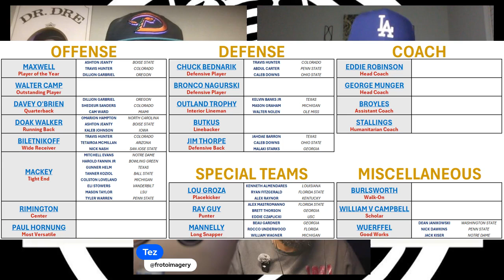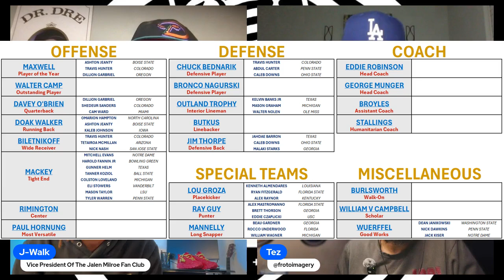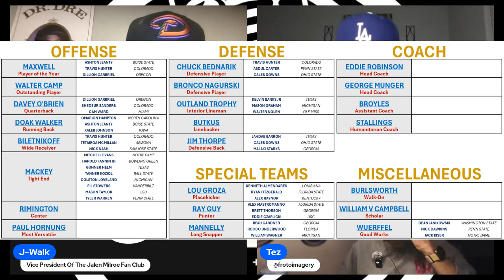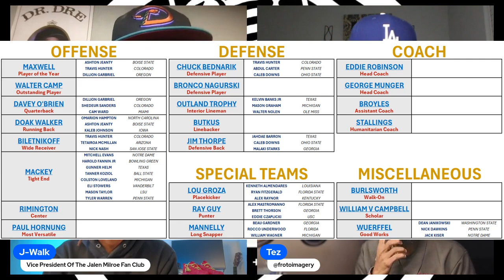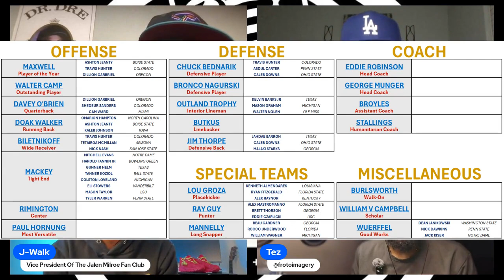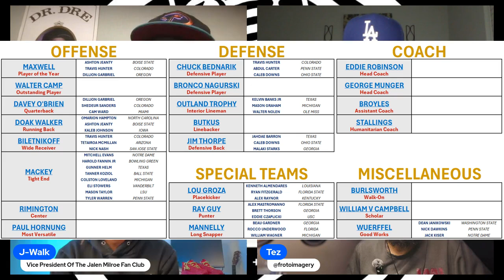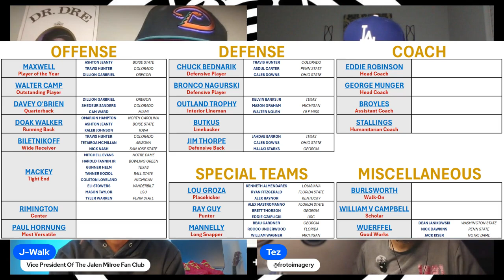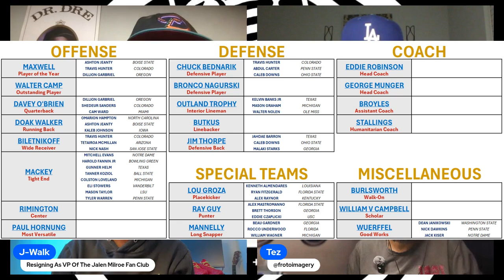Episode 54: CFB Awards Finalist Controversy, CFB Playoff Ranking and more.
Episode 54  CFB Awards Finalist Controversy, Rivalry Week Prediction, CFB Playoff Ranking and more

Topics:

CFB Awards Finalist Controversy,
Rivalry Week Prediction
CFB Playoff Ranking

Intro and logo design by @toot_theproducer

Song title inspired by BigXthaPlug - Take Care